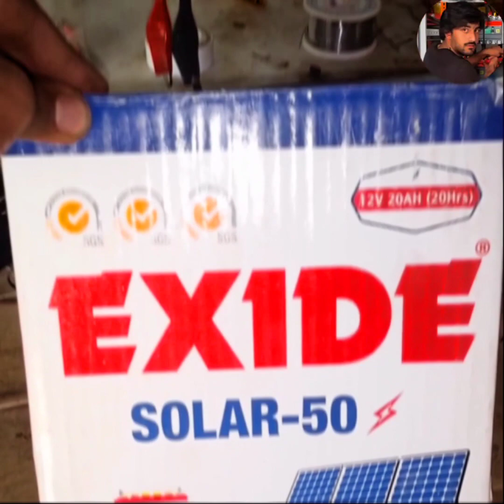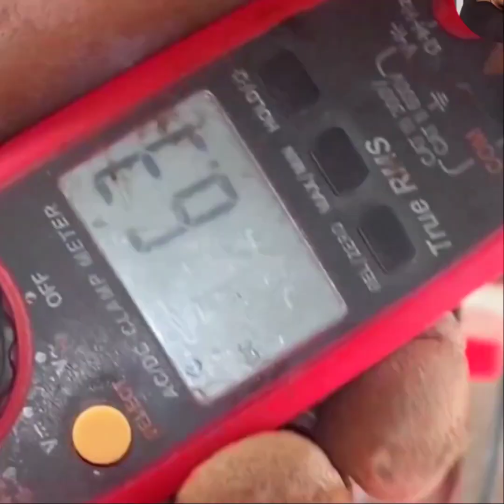EXIDE Battery Unboxing|50AH battery Unboxing#viral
اس ویڈیو میں اپ کو دکھایا گیا ہے کہ اپ ایک نئی بیٹری کو کس طرح سے ان باکس کر سکتے ہیں اور اس میں کس طرح سے تیز اپ ڈال سکتے ہیں اور کس طرح سے چارج کرنا چاہیے اگر ویڈیو پسند ائی ہو تو ویڈیو کو لائک شیئر اور کمنٹ ضرور کریں شکریہ